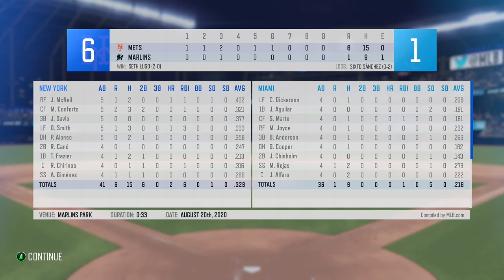RBI Baseball 20 Franchise game #27 NYM- Lugo @ MIA- Sanchez